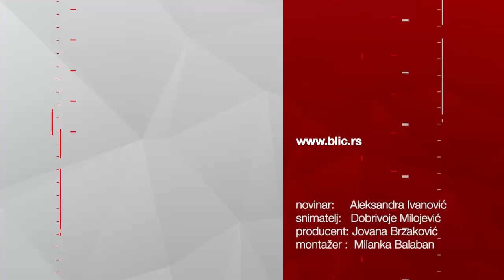O LJUBAVI, PREVARI, KOMPROMISIMA I LEČIĆU Biković: " Trudimo se da zaboravimo šta nas čeka"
Glumac Miloš Biković jedan je od najpopularnijih glumaca mlađe ekipe, koji radi na raznim projektima - od filmova i serija do reklama. Uskoro ćemo ga gledati i u predstavi “Baal”. On za „Blic“ priznaje da puno radi, ali da je prednost to što svoj posao voli.